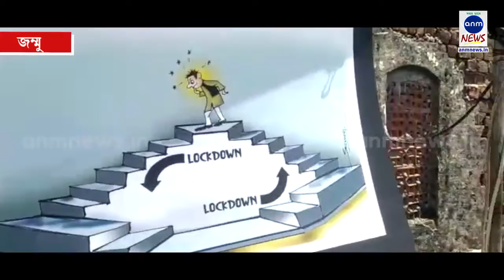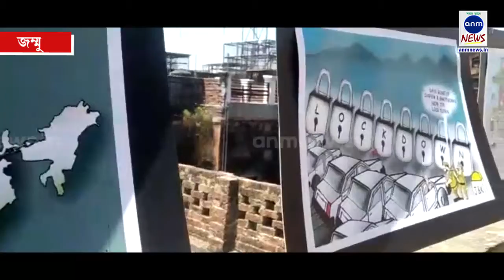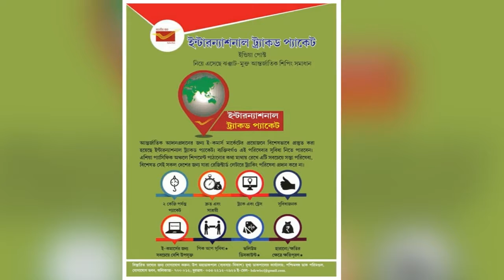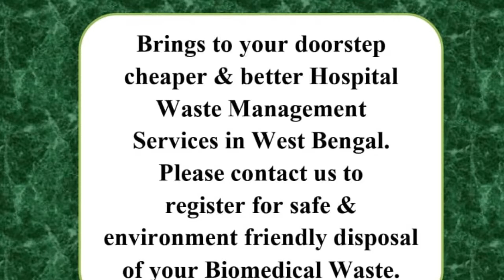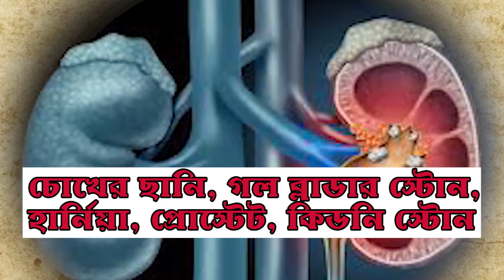বিশ্ব কার্টুন দিবসঃ পটভূমিতে লক ডাউন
শাম সুন্দের, জম্মুঃ মঙ্গলবার বিশ্ব কার্টুন দিবস। একপ্রকার শিশুদেরই দিন আজ। যদিও আজকাল মন খারাপ থাকলেই বড় থেকে বুড়ো সকলেরই মন ভোলানোর অন্য উপায় কার্টুন দেখা। এবার সেই কার্টুনেই মনের ভাষা বুঝিয়ে দিলেন এই বিশিষ্ট কার্টুন শিল্পী।

শিল্পীর নাম শেখর রায়না। হাতের কৌশলে তিনি লক ডাউনের পটভূমিকায় তৈরি করেছেন ৩০ থেকে ৩৫টি পোস্টার যেখানে লক ডাউন এবং তার আনুষঙ্গিক দৃশ্যগুলিকে প্রকাশ করেছেন দক্ষভাবে।